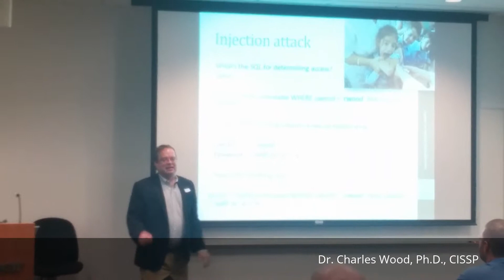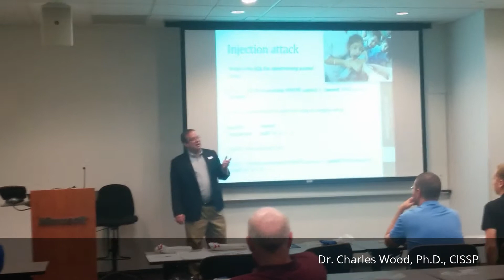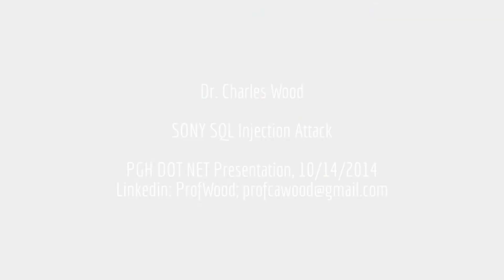SONY SQL Injection Attack Hack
How Sony was hacked in 2011 and millions of consumer information were leaked